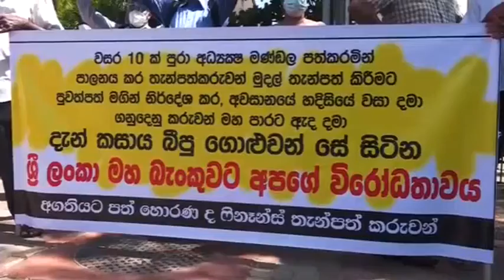நிதி நிறுவனத்தில் தாங்கள் வைப்புசெய்த தொகையை கோரி போராட்டம்